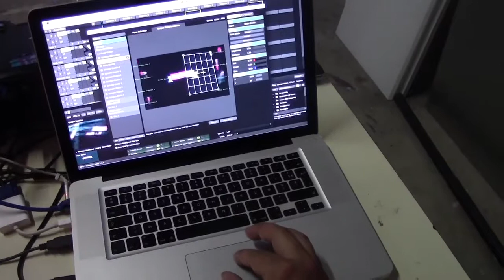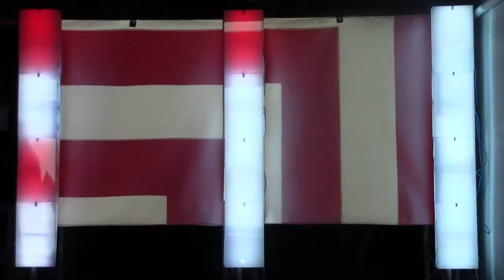Presentation Scenographie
Scenographie combinant video et panneaux leds.
En cours de réalisation
Hauteur: 3M
Largeur: de 3M20 à 4m50